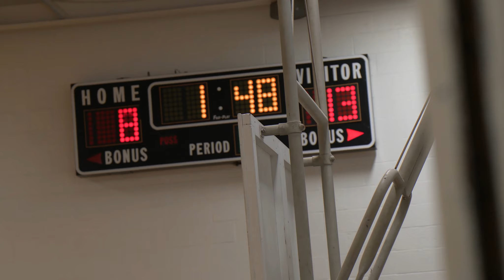Cromwell Rebels Basketball U14 vs Wethersfield 1/28/2024